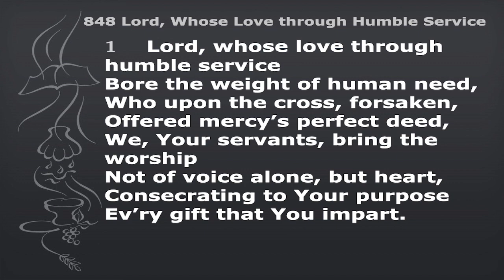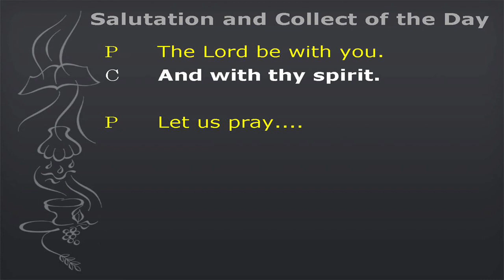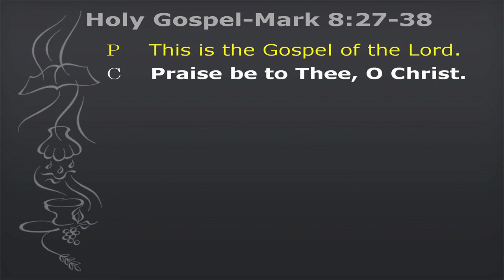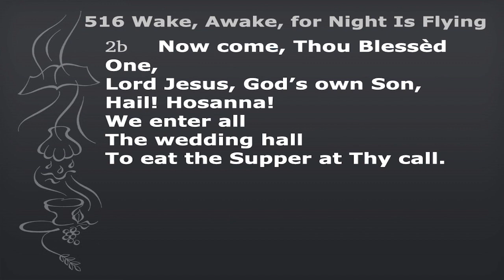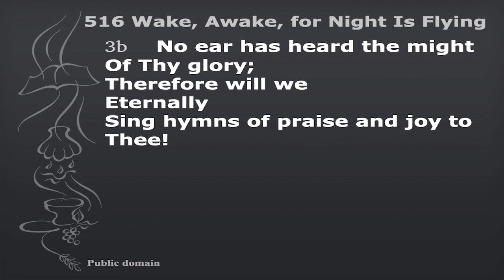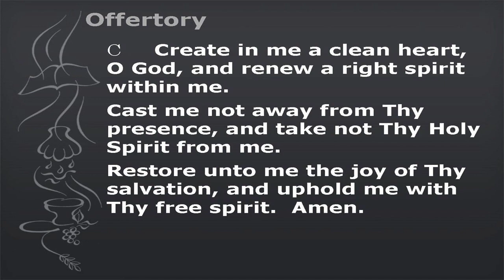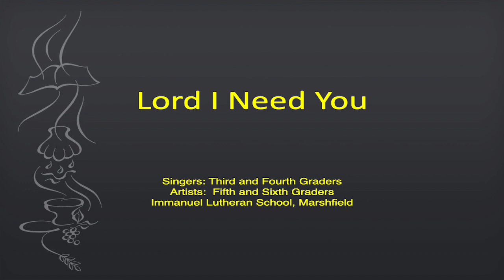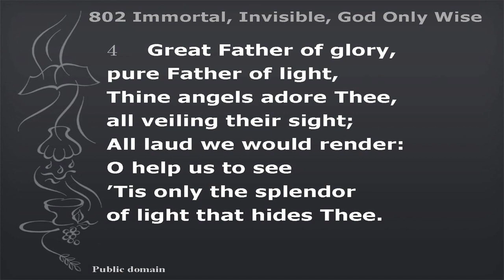2020-11-08 Worship Service